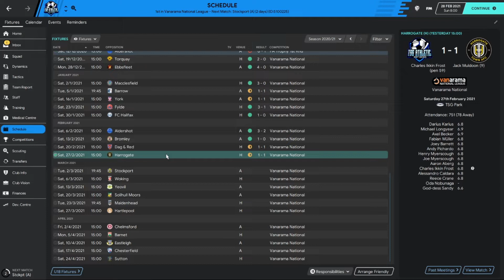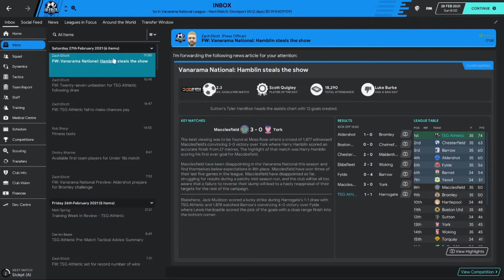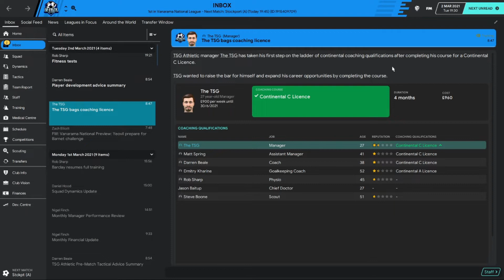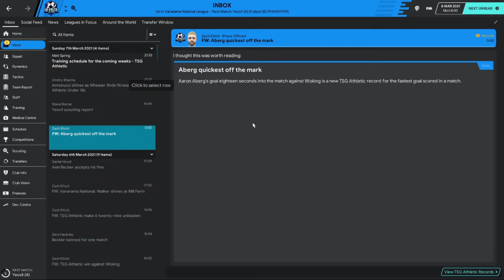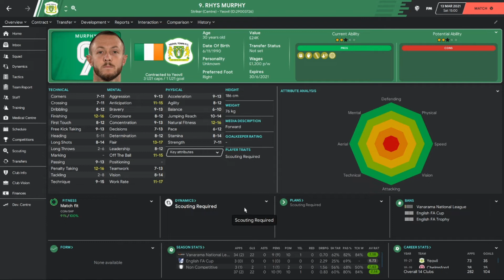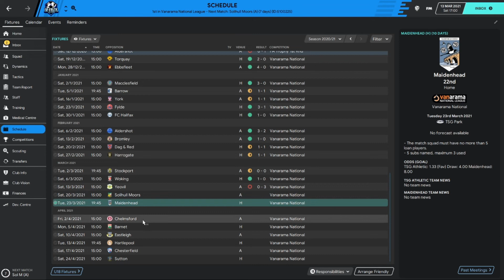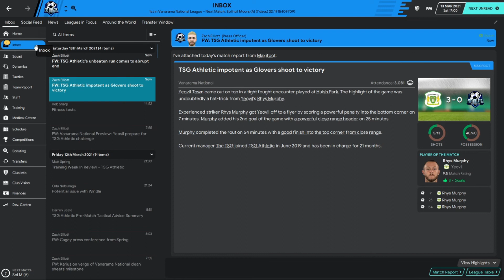GETTING CLOSER!! | TSG Athletic #13 | FM20 Create a Club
Can we stay top of the league as we head into the last month of the season in this FM20 Create a Club series?!